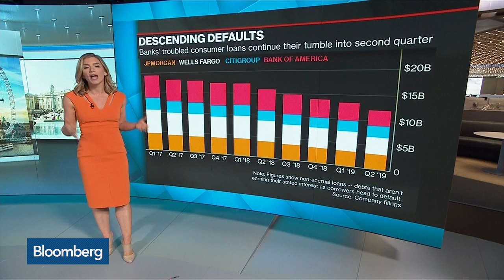U.S. Banks Earnings Roundup: Profit Climbs as Trading Declines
Jul.19 -- Bloomberg's Dani Burger reviews the major takeaways of second-quarter results from U.S. banks. She speaks on "Bloomberg Surveillance."